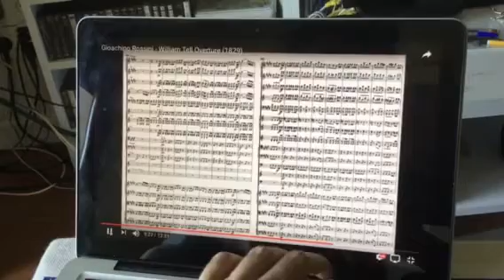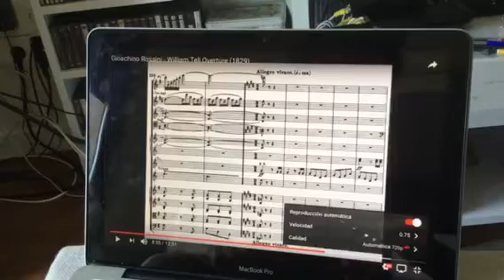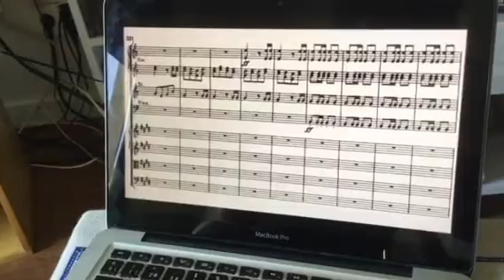“MACARENA TELL”, BY LOS DEL RIOSSINI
Dos temas que parecen del mismo padre